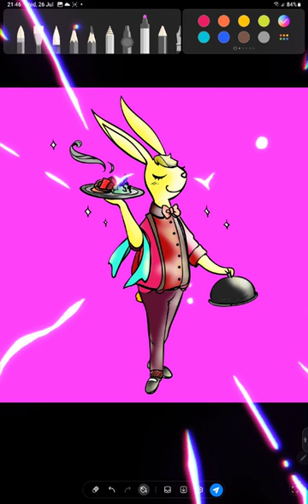drawing🎨 Rabbit Chef 👩‍🍳 토끼 🐰 요리사 🍳